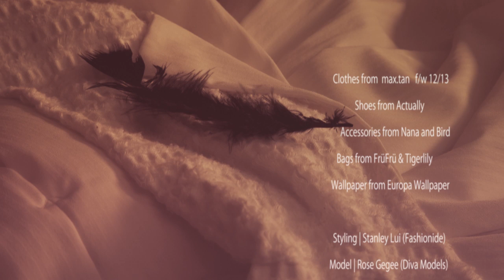Fashion Film: Crane Wife directed by Allysa Sing (strangexperiments.com)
The short Fashion Film "Crane Wife" features max.tan's newest collection Fall/Winter 2012/2013, shoes from Actually, accessories from Nana and Bird and bags from FrüFrü & Tigerlily.

The film's story is inspired by the Japanese folktale "The Crane Wife".

Director: Allysa Sing
Cinematographer: Benjamin Ziggy Lee
Set Designer: Wan Adzlynn Fizra
Animators: Wan Adzlynn Fizra & Marlisa Rosli
Score Composer: Benedict Lee
Gaffer: Jingliang Tan
Model: Rose Gegee